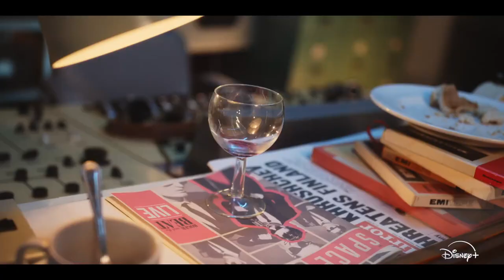DoctorWho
Tudo é possível.

DoctorWho chega em 10 de maio ao DisneyPlus.